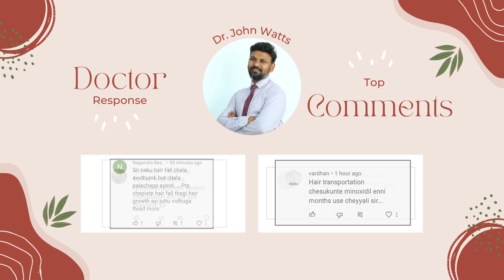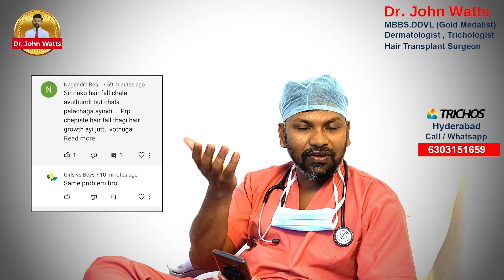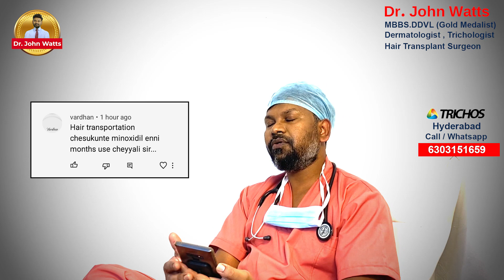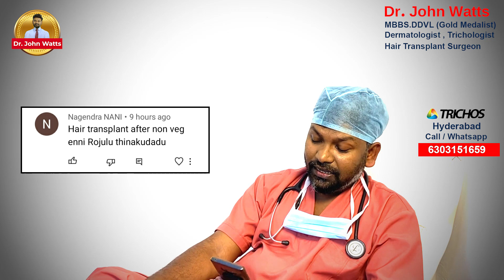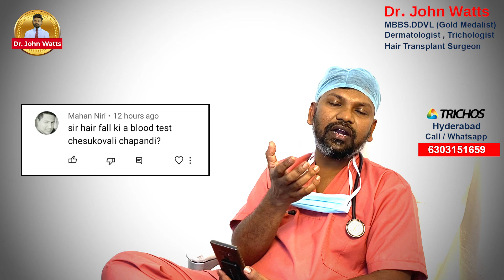DrJohnWatts | Top comments Part2 | Best Hair Transplant Surgeon in Hyderabad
There has been an overwhelming response from viewers following Dr John Watts Youtube Channel with many asking queries about various hair and baldness related issues.
While it is impossible to answer each of your queries, Dr John Watts has handpicked a few of these questions and tried to answer some of the questions raised by viewers through this video.

Nagendra asks: “I am noticing hair fall and hair thinning. Can PRP help?”
In his response, Dr John Watts – a well-known dermatologist, trichologist and one of the best hair transplant surgeons in India - tells Nagendra that the reason for hair fall needs to be found out before discussing the treatment for any hair-related issue.

“There could be several reasons why you are noticing a hair loss. Yes, PRP can improve hair growth and reduce hair loss but you need to analyse first why you are facing hair loss,” Dr John Watts tells Nagendra.

Some of the common reasons attributed to hair loss include the following:
Stress
Telogen effluvium
Nutrients Deficiency
Vitamin Deficiency
Inadequate Sleep

“The best way to find it out is a blood test to check if vitamin deficiency is responsible for hair loss,” answers Dr John Watts.

PRP & Hair Growth:
On the question of whether PRP can check hair loss and improve hair growth, Dr John answers in the affirmative.

Using PRP can lead to the growth of baby hair and greatly helps in stopping hair loss under general conditions.

However, there is a catch. “If the hair loss is due to heredity reasons, PRP cannot do much to undo the damage done. There won’t be any significant improvement even if PRP is undertaken in such a condition,” explains Dr John Watts.
In such cases, hair transplant surgery remains the only solution.

Vardhan asks: “For how many months, one may have to take Minoxidil after a hair transplant?”
This question was asked by viewer Vardhan in which well-known hair transplant surgeon in Hyderabad Dr John Watts explains that taking on Minoxidil medication may not always be needed for growth after a hair transplant.

However, in the region where the donor hair is implanted, there is still hair that are in the growing stages, then Minoxidil may be needed.

Ajit Yadav asks: “My scalp is releasing too much oil. How to control it?”
In his response, Dr John Watts informs Ajit Yadav that oil production on the scalp is a natural process that helps keep the hair shiny and in good condition.
In case there is excess production of oil in the scalp, it could be attributed to reasons such as environmental factors, hormonal changes or improper diet intake.

“The best way to control this condition is to use mild shampoo every day, which will take away the extra oil. If such excess oil release is leading to the formation of dandruff or flaky substances, better to consult a dermatologist,” answers Dr John Watts.

Nagendra Nani asks: “Can I eat non-veg food after a hair transplant”?
In his response, Dr John informs Nagendra Nani that eating non-vegetarian food is in no way linked to a hair transplant.

“We generally advise patients during pre-surgery to avoid non-vegetarian and other spicy food for a few days and a day or two immediately post hair transplantation. That’s all,” he says.

In fact, non-vegetarian food is known to be protein-rich and they are regarded as good for hair growth.

However, on the day of the transplant, they are advised to take light food and avoid spicy and non-vegetarian food for a couple of days.

Mohan Nili asks: “Which blood test should I undertake to analyse if it is linked to hair loss”?
Before undertaking a blood test, Dr John Watts informs Mohan to introspect if his food intake, sleep and nutrients intake are normal or else, they could be one of the probable reasons for hair loss.
In the case of blood tests, Dr John Watts lists out the following diagnostic tests that can be linked to hair loss condition before one can take remedial measures.
Complete Blood Picture
Thyroid Profile
B 12
Vitamin D
Serum Ferritin levels

Venkat Sai asks: “Is it OK to take a daily head bath Without Shampoo?”
Dr John Watts answers in the affirmative. “Yes, there is nothing wrong. Water acts as a hydrolysis process that cleanses the dust from the scalp,” he says.

However, if there is the formation of dandruff or flaky substances or excess oil on the scalp, he advises the use of mild shampoo. “They have surfactant effect and removes them,” he informs.

Trichos provides state-of-the-art treatment for various hair loss conditions.

KUKATPALLY
3rd Floor no.1, Above Aishwarya fertility ,
Hyderabad-500072.